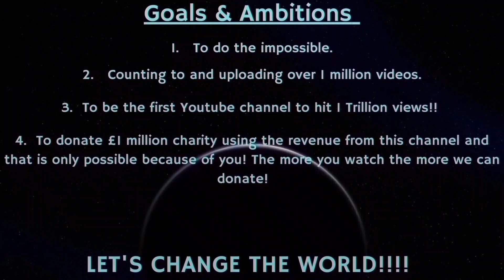Counting to ONE MILLION!!, This is Number 87,398